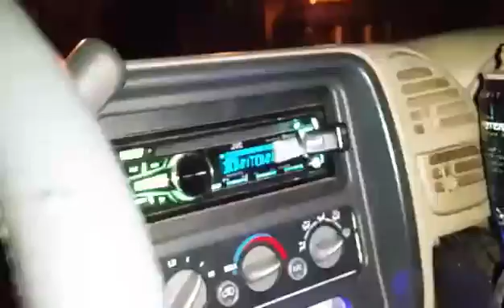4 15s at night